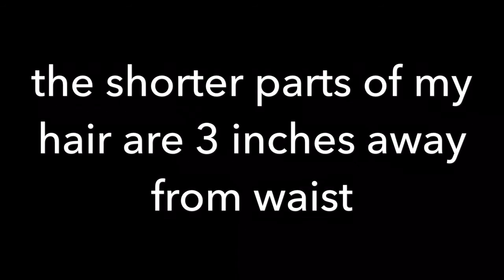Relaxer update for June 2017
Relaxed a few days early. Retained another 2 inches in 3 months.